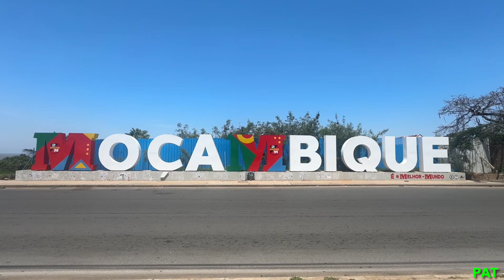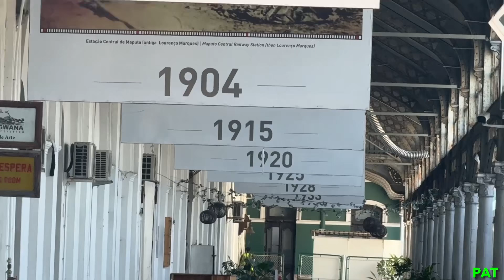MOZAMBIQUE - MAPUTO CITY TOUR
MAPUTO CITY TOUR MOZAMBIQUE